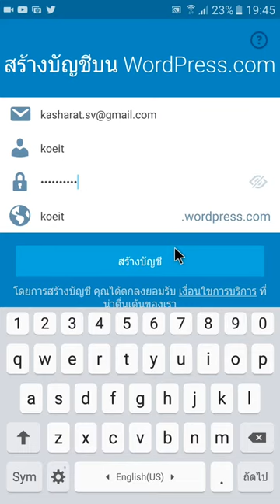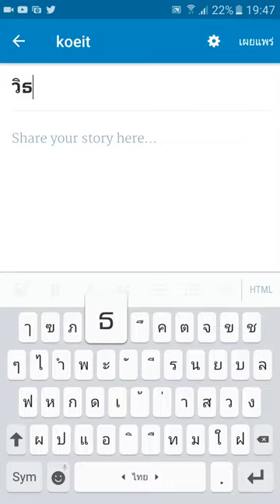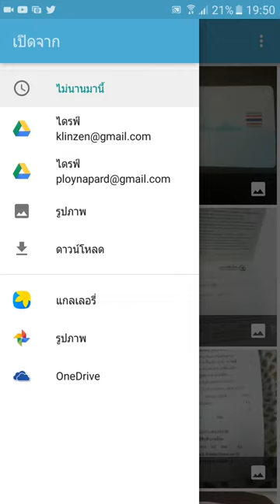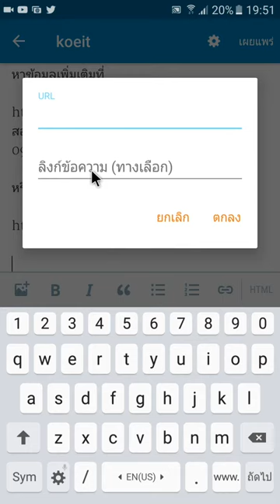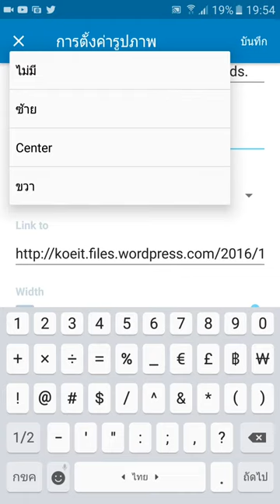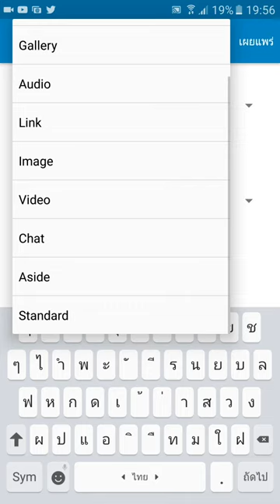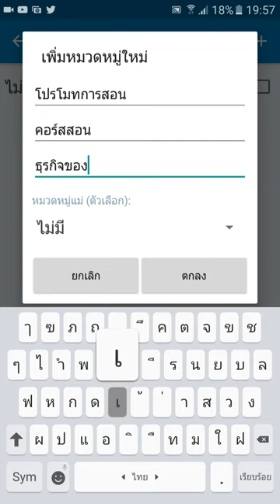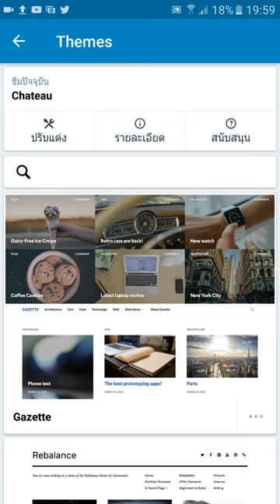วิธีทำบล๊อกสร้างเวปไซด์wordpressด้วยโทรศัพท์มือถือandroidใน5นาที/การตลาดออนไลน์ by ออบขวัญ